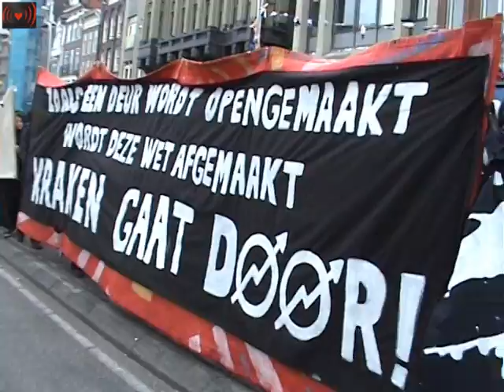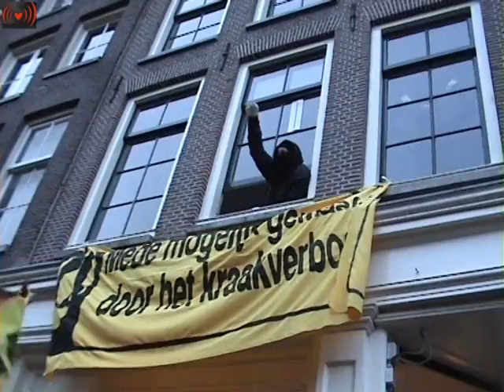Damkraak Speech.1 okt.demo part 2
De sfeer was gewoon goed, alles ok en iedereen gezellig, hele geslaagde demo & een leuk feestje.
Dat t op de Spuistraat mis ging met die charges is te danken aan gebrainwashde knuppelzwaaiers die de boel bewust gingen provoceren.

Voor t gekraakte pandje waren ze een tijd lang niet te zien, nadat ze afdropen omdat ze uit ons midden waren verdreven. Er werden nog even wat latten uitgedeeld, maar al gauw smeerden ze m, te voet en te paard om aan diverse uiteinden te gaan staan wachten totdat de (wat mij betreft) vreedzame meute verder naar t Spui zou gaan.
Hun provocatie, hun opfokkerij.

Na de charges werden er in het stuk ter hoogte van café de Prik pas stenen losgetrokken en later helaas ook de auto omgekieperd (die er niet duidelijk als een invalidewagen uitzag oid) als obstakel tegen de van weerszijden galloperende aanvallen.
Veel mensen werden tot ver in de steegjes uiteengedreven, maar om me heen zag ik gelukkig wel veel mensen die zo rustig mogelijk bleven, en goed op elkaar pasten.

We dachten op een gegeven moment dat het Spui weer verzamelpunt zou zijn, maar daar aangekomen was er maar een handjevol lieve VoKu-ers.
Op den duur wel meer volk, en tegen 21.30 zijn we terug gefietst om te kijken wat er van het pandje geworden was.
Op kruising Spuistraat/Raadhuisstraat waren smerissen in burger met honden bezig om groepjes mensen op te pakken, ging er gruwelijk agressief aan toe en verderop stonden wat auto's van "Serve & Protect" dus leek alsof die zich er ook tegenaan bemoeiden.
Veel geschreeuw en paniek, ging door merg en been.

Later leek het eerder gekraakte pandje leeg, het spandoek hing er nog wel, maar volgens omstanders waren de krakers al afgevoerd (ze hadden het van horen zeggen)

Terug gefietst naar t Spui, en onderweg nog geconstateerd dat de omgegooide auto weer op alle 4 zn wielen stond, en op t eerste gezicht weinig blikschade had.